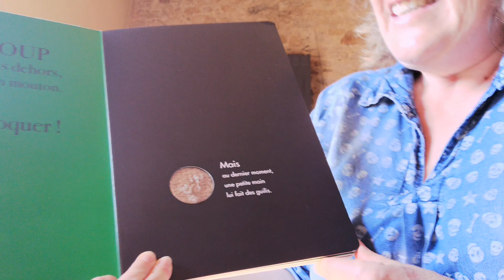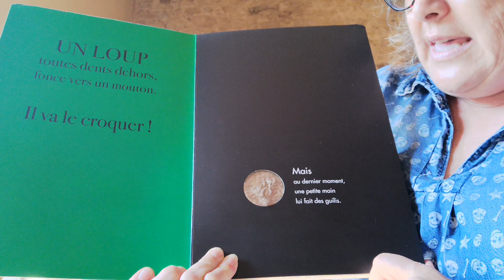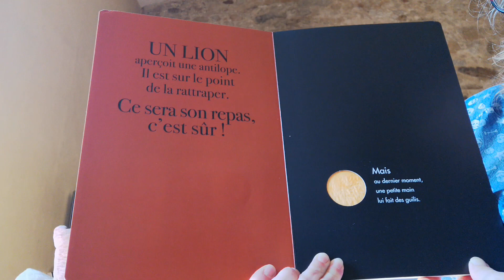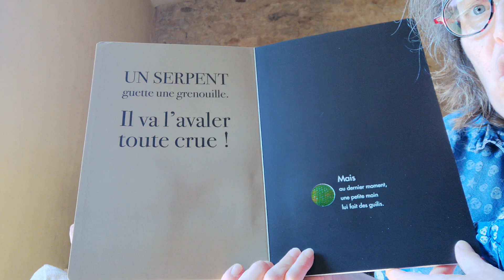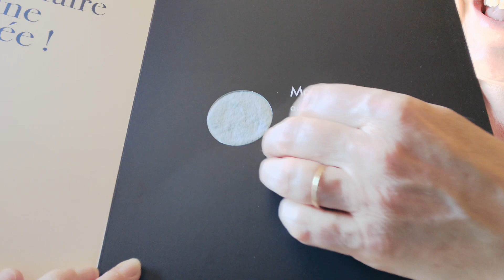Le grand livre des Guilis